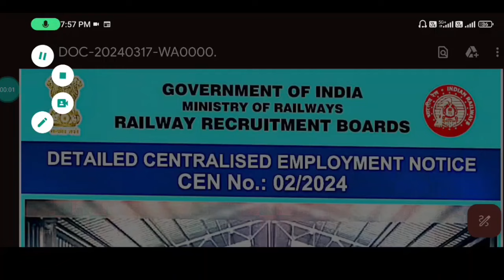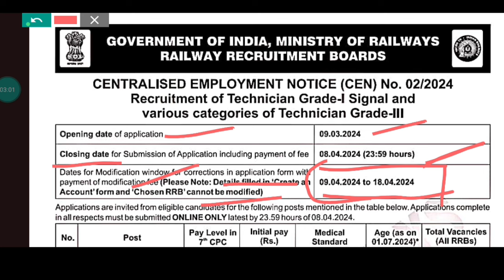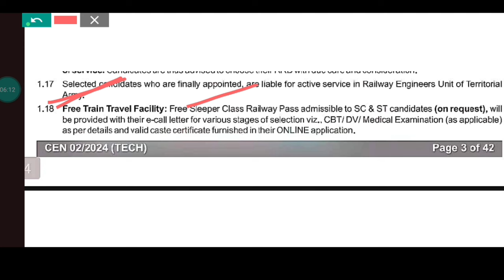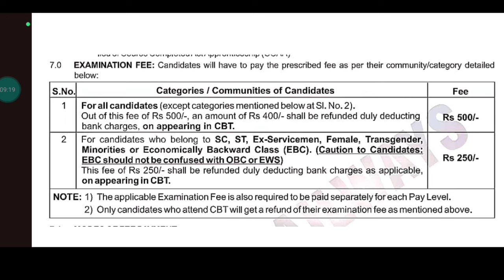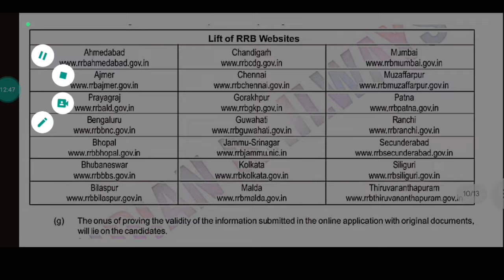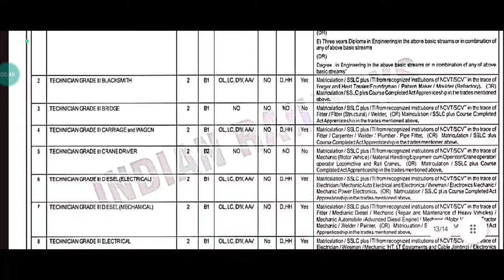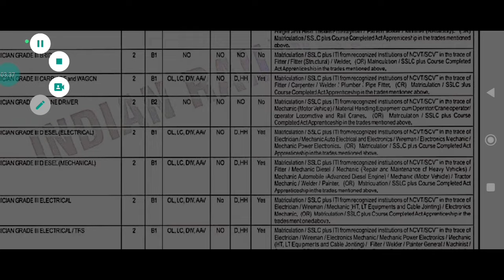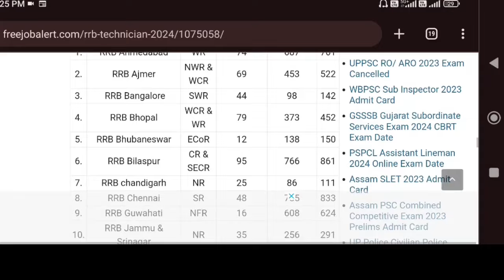🔥RRB Technician Vacancy 2024 | RRB Technician 2024 Notification Out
rrb technician recruitment 2024 notification
rrb technician recruitment 2024 apply

Employability Skill